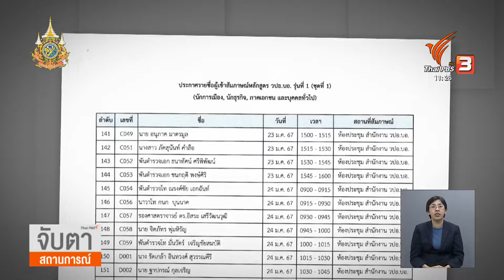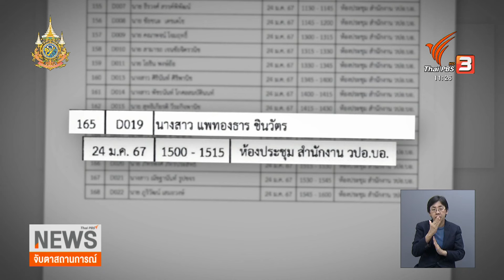หลักสูตร "มินิ วปอ." ผลักดัน "อิ๊งค์" เป็นนายกฯ หรือไม่ I Thai PBS news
หลักสูตรการเรียน-การสอบของวิทยาลัยป้องกันราชอาณาจักร เรียกสั้น ๆ ว่า "มินิ วปอ." ถูกตั้งข้อสังเกตว่าเป็นหนึ่งในยุทธศาสตร์ของพรรคเพื่อไทย ที่จะผลักดัน "แพทองธาร" เป็นนายกรัฐมนตรีหรือไม่